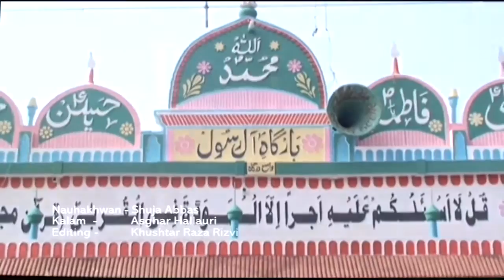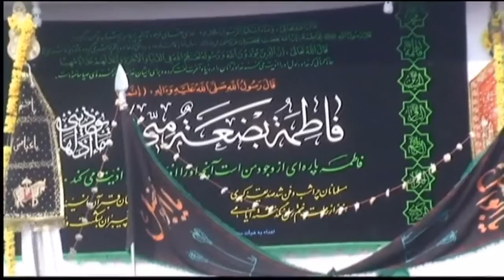Abbas TUM KAHAN- Shuja Abbas Hallauri Nohay 201/18 1439 Hijri